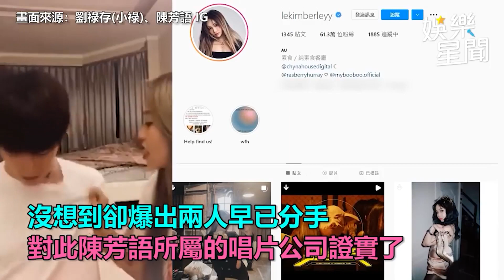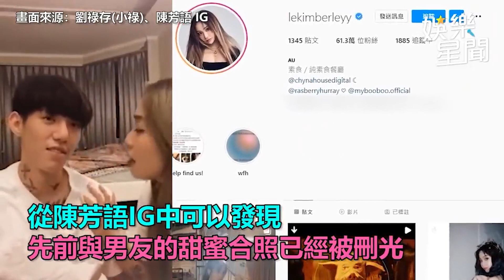才爆分手2年男友！陳芳語激吻「樂團鼓手」新歡 認了羞曝「感情進度」｜娛樂星世界